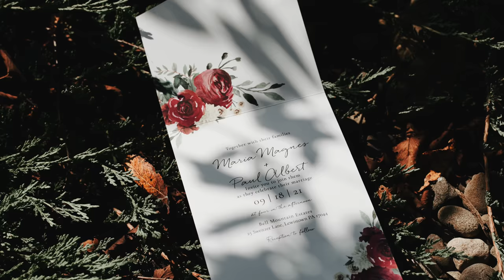"I will always choose you, you are my dream girl" | Emotional wedding film at Bell Mountain Estates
Maria + Paul
Romantic and emotional Pennsylvania wedding
Beautiful wedding at Bell Mountain Estates
Lewistown, PA wedding

So excited to share a little sneak peak into Maria and Paul's wedding day!

Another beautiful September wedding and a truly amazing couple! They exchanged some of the sweetest wedding vows during their ceremony.  These two have so much love for each other and it showed throughout their whole wedding day! Their wedding day was a dream and filled with so many perfect details. I can't wait to share more from their day!

Congratulations to the newlyweds, Maria and Paul!

Wedding Day Vendors:

Film: Courtney Renae Films
Photography: Lindsay Eileen Photography
Venue: Bell Mountain Estates
Flowers: flourish flowers
Dress: David's Bridal
Makeup: Pro makeup by Somi
Hair: makeup by tara matos
DJ: Bandit Entertainment
Catering: Hoag's catering
Stationary: Truly Engaging